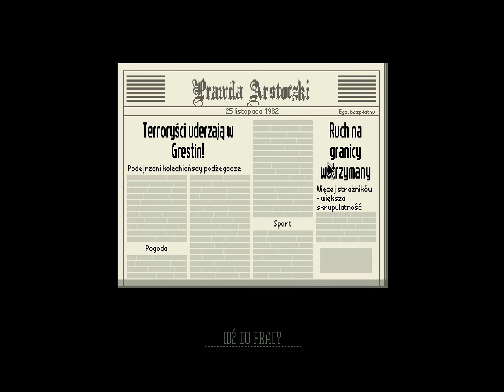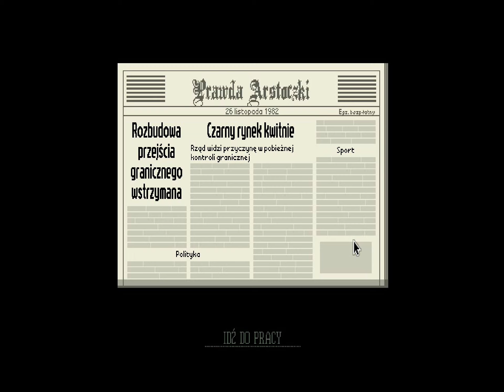Zagrajmy w Papers, Please cz. 2. "Kolorowe kredki"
Ludzie zrobią niemal wszystko, żeby przejść przez granicę. Ale ostatni atak terrorystyczny nie mógł przejść bez echa, dlatego warunki przedostania się na drugą stronę zostały jeszcze bardziej utrudnione.